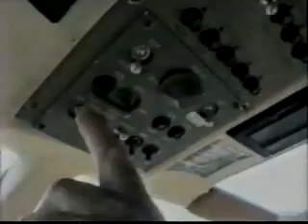Karen Stewart-Matzo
NYC radio/voice over talent on various national television shows.